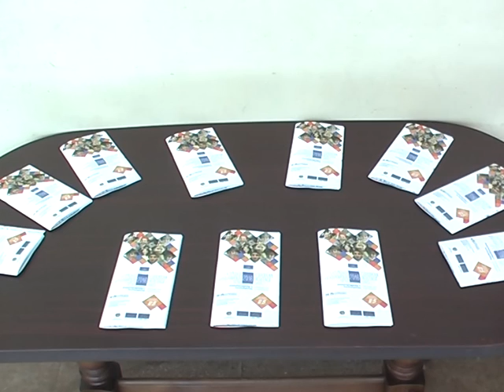Ստեփանավան NEWS 26.09.16